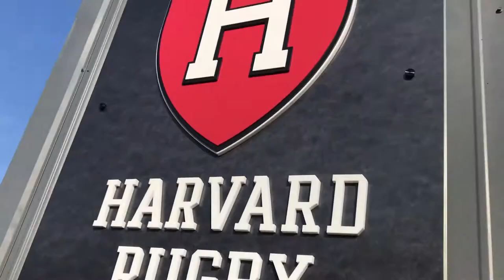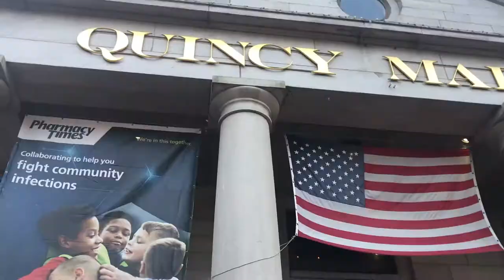HARVARD WOMEN'S RUGBY || PRE-SEASON PART 2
Hey Guys!
Sorry that its taken me so long to get back to editing and Youtube, it's definitely been a chaotic few months!

With our spring 7s season cancelled, I'm hoping to edit all the past footage I've taken and put together these videos for our team :)